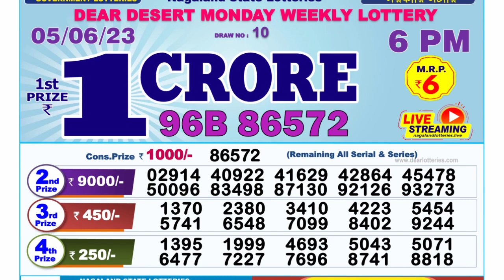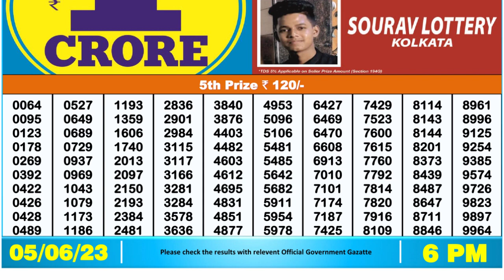🔴 Lottery Sambad Live 06:00pm 05/06/2023 Day Nagaland State Dear Lottery Result Pdf Download